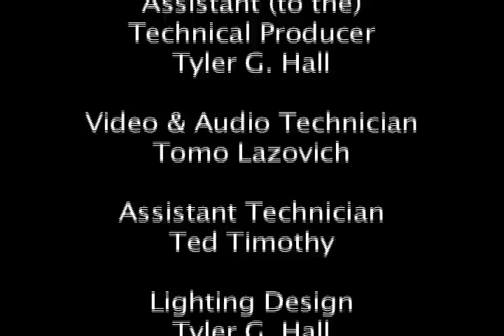Episode 11 (Week of Mar. 2) - On Harvard Time Season 2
Check out On Harvard Time's newest episode-- our 11th of the school year!

This week, meet our new anchor, Alex Zimbler!
...And watch as we cover all the news you care about: from Chipotle opening in the Square, Christopher Walken, and Blood Drives to Islam Awareness Week, GSAS crashes, and masturbatory theses!

Want more On Harvard Time, "The Most Prestigious Fake News in the World"?